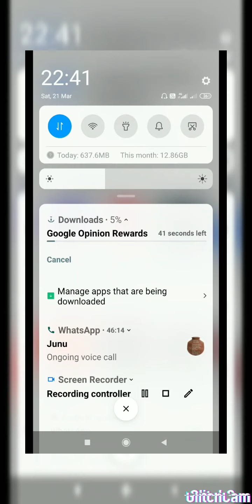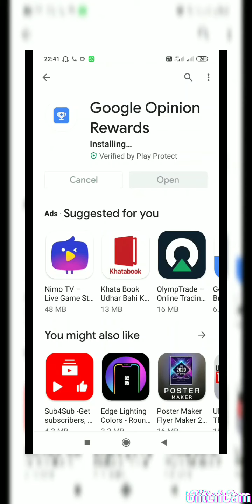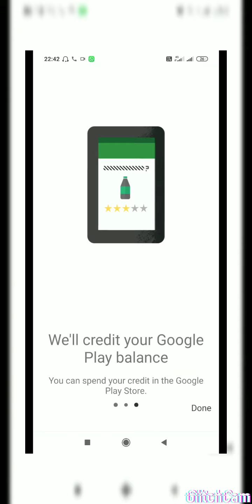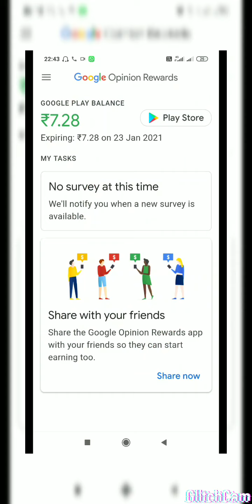Money making app